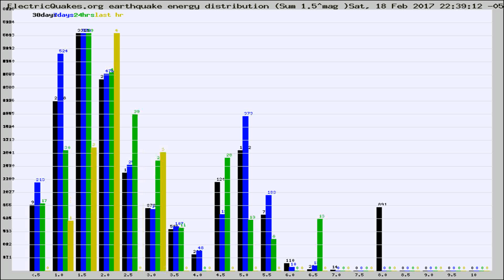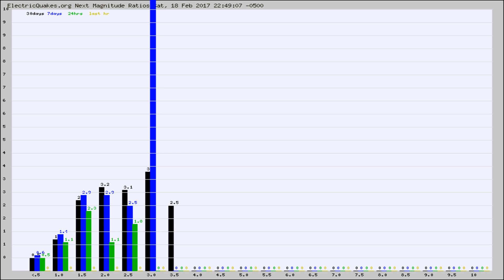Todays_Hourly_World_Earthquake_Statistics_from_ElectricQuakes.org_02-18-17+23:02:01